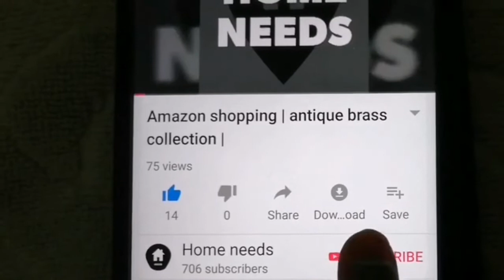Easy breakfast muttai paniyaram || முட்டை பணியாரம்